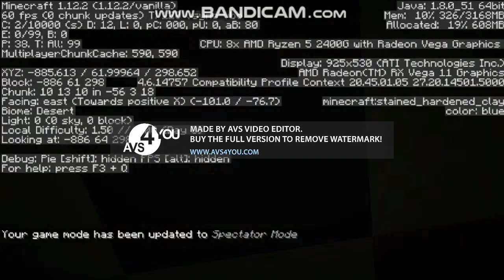BFDI 20 contestants seed in Minecraft 1 12 2